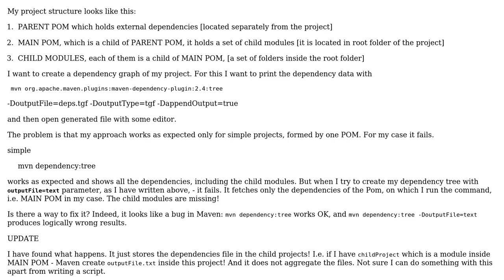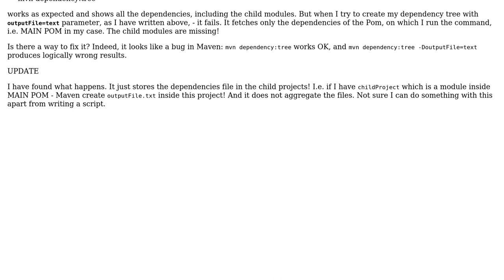dependency:tree gives wrong results if outputType is graph and project contains multiple modules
Maven: dependency:tree gives wrong results if outputType is graph and project contains multiple modules

With thanks & praise to God, and with thanks to the many people who have made this project possible! | Content (except music & images) licensed under CC BY-SA | Music | Images & others | With thanks to user Michal Szostek user MiamiBeach and the Stack Exchange Network Trademarks are property of their respective owners. You are responsible for your own actions.